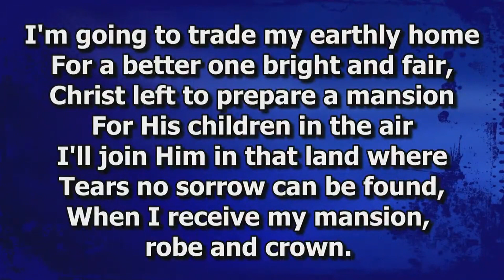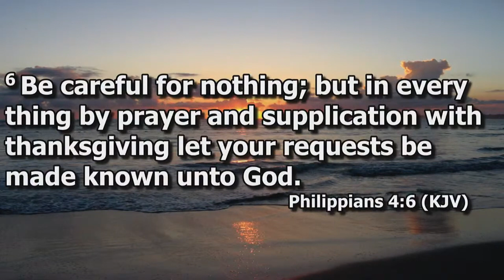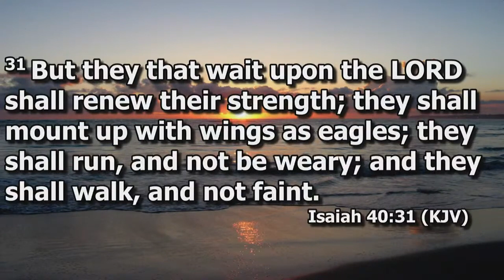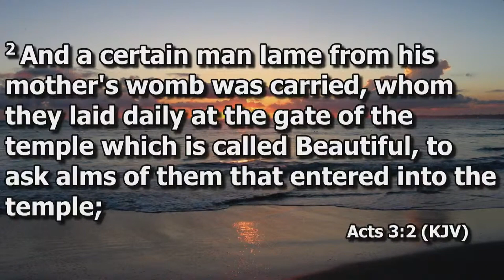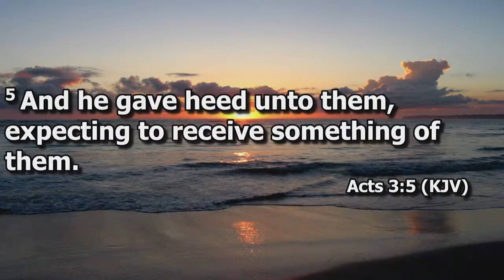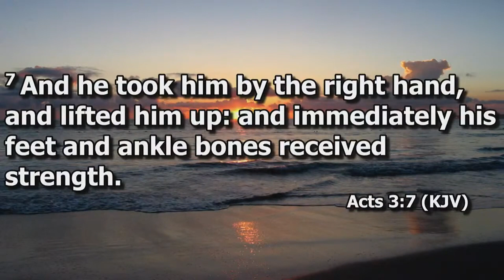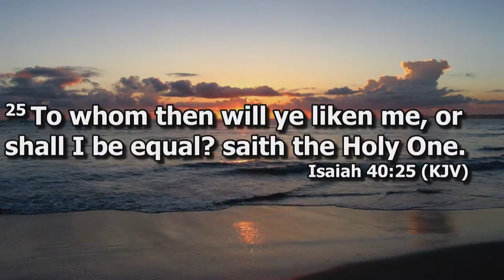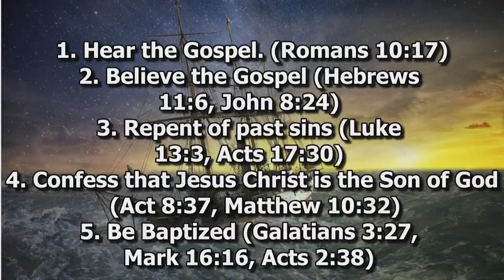NOBODY LIKE THE LORD, Kevin Bethea, 11 AM Sunday Worship Service, 73122, Isaiah 4025 26